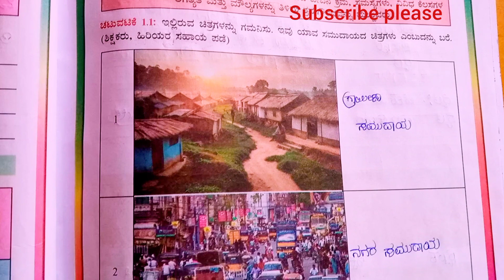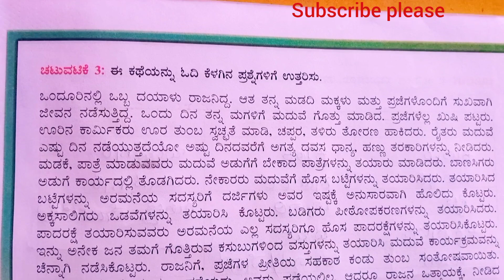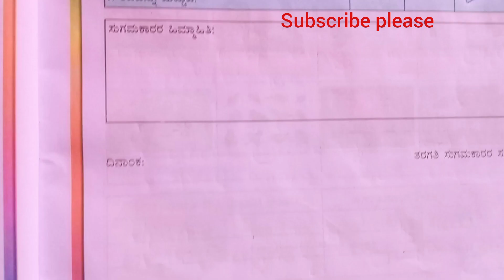5ನೇ ತರಗತಿ ಕಲಿಕಾ ಬಲವರ್ಧನೆ ಪರಿಸರ ಅಧ್ಯಯನ ಥೀಮ್ 2 ಕುಟುಂಬ ಮತ್ತು ಸಮುದಾಯ